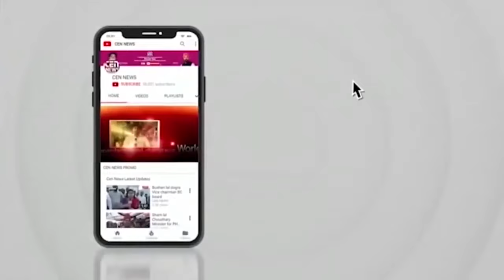मुंबई ट्रॉम्बे Shree Narmadeshwar Mahadev में शिवजी के दर्शन के लिए हजारों ने निकाला कावर यात्रा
मुंबई के ट्रॉम्बे नार्मदेश्वर महादेव मंदिर में आज श्रावण मास के सोमवार पर हजारों की संख्या में भक्तों ने कावर यात्रा निकाला और महादेव का जलाआभीशेख किया